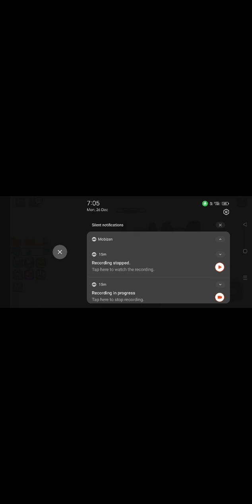Can I become the strongest person in roblox.☺️🤗part 1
maza a gaya roblox khelne ke liye😊